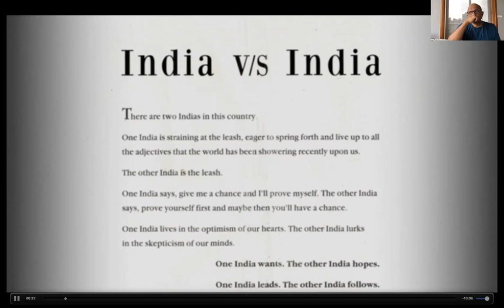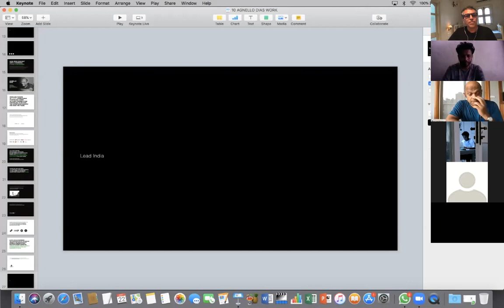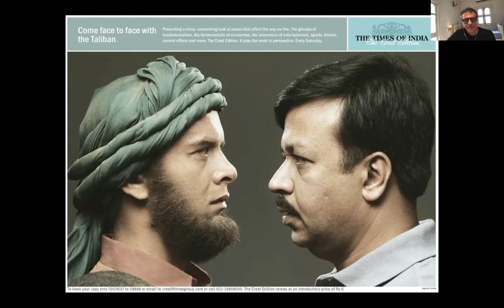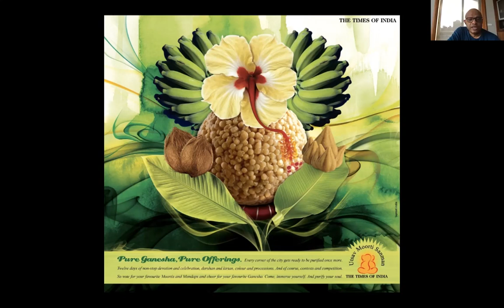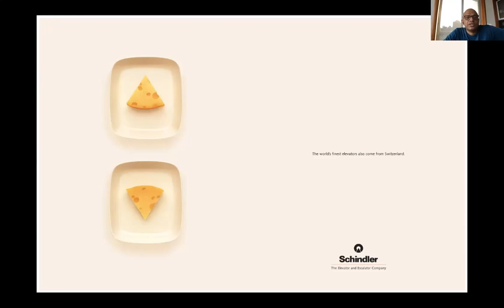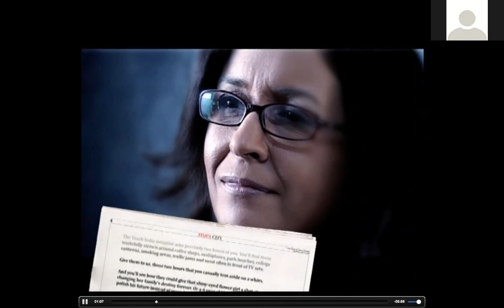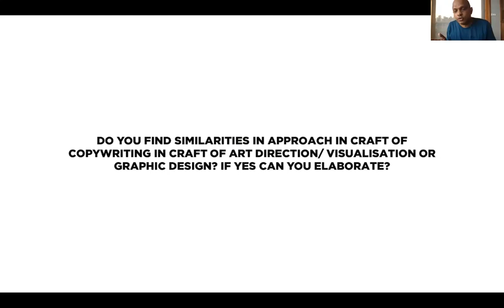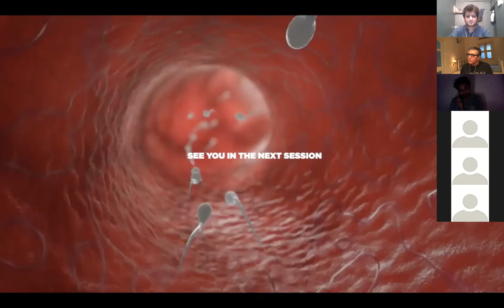MOM SESSION #7: AGNELLO DIAS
Agnello Dias
Ex Creative Chairman, Dentsu Aegis Network India
Co-founder, Taproot India

Regarded as one of the most influential people in India advertising, Agnello Dias is the mighty pen behind several famous campaigns, from his work on The Times of India and Mumbai Mirror to Nike and Airtel.

Popularly known as Aggie, Dias began his advertising career in 1989 and after working with several local and international agencies (Dart, Interpublicity, Lowe, Leo Burnett and JWT) he co-founded Taproot India with his creative colleague Santosh Padhi.

In a career spanning over 30 years, he has worked on a host of Indian and multinational clients, and his name features in almost every award book from the One Show, Clio and Cannes to the D&AD, Asia Pacific Ad Fest, New York Festival, the Times Asia-Pacific Awards and, of course, Goafest where he has been Jury Chairman several times.

In 2007, he made history by winning India’s first-ever Grand Prix with Times of India’s Lead India campaign at Cannes and the first-ever Titanium-Integrated Lion, with JWT India being the network’s top performer at the festival. He is also known for creating the only Indian TV commercial to get four in-book at D&AD.

Some of his famous campaign include:
Pakya film, Lead India campaign, India vs India film featuring Amitabh Bachchan, and Aman ki Asha campaign for Times of India, I am Mumbai and Hated by some for Mumbai Mirror, Change the game campaign for Pepsi, Traffic film for Nike, Har ek friend zaroori hota hai for Airtel, Born Glamorous for Bombay Times, Airtel Wynk campaign among others.